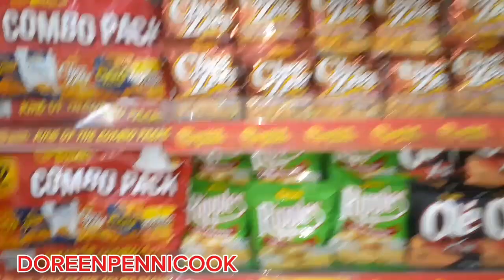DAY IN MY LIFE VLOG:CHURCH AND ERRANDS CAN'T BELIEVE THIS HAPPENED 😭